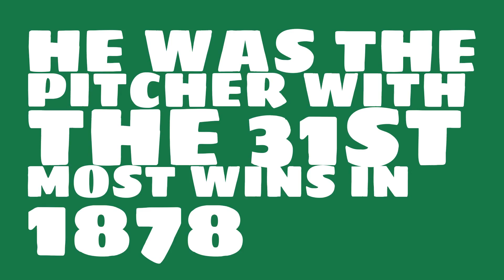Was Tommy Bond a righty or lefty in 1878?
Watch this video to learn all about Tommy Bond's single season pitching wins in 1878